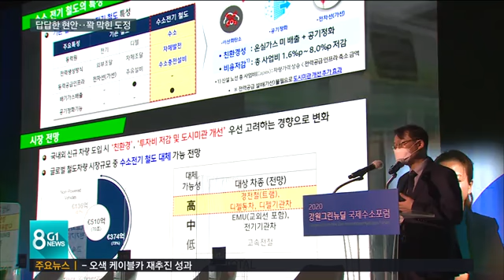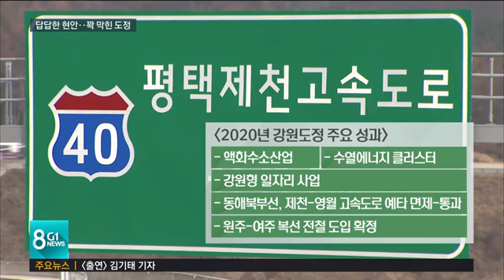[G1뉴스] 답답한 현안, 꽉 막힌 도정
강원도의 지난 1년을 돌아보는 송년 기획보도 순서입니다.

 오늘은 마지막으로 강원도정인데요,

 주요 SOC 사업들이 잇따라 예타 면제와 국비 반영 등으로 탄력이 붙은 반면,

 레고랜드와 알펜시아 매각 문제는 올해도 해결되지 않으면서 결국 해를 넘기게 됐습니다.